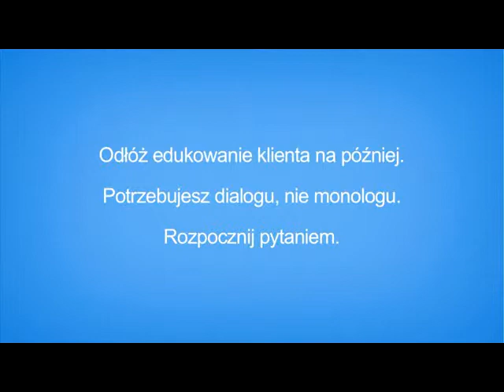Sandler Rule #21: Sell Today, Educate Tomorrow (Polish)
- Share your product expertise after you've qualified the prospect. Karl Scheible explains Rule #21: Sell today, educate tomorrow.

Sandler Training is the global leader in sales training, management training and corporate training.